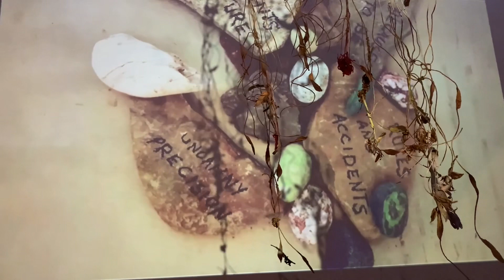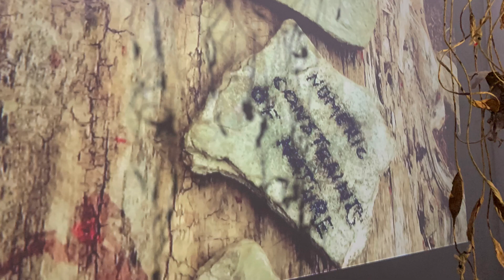Lisa Meschino : Rules and Accidents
Meet artist, poet, philosopher Lisa Meschino in this artist talk that was recorded in February 2022.

Rencontrez l'artiste, la poète, la philosophe Lisa Meschino lors d'une conversation enregistrée en février 2022.